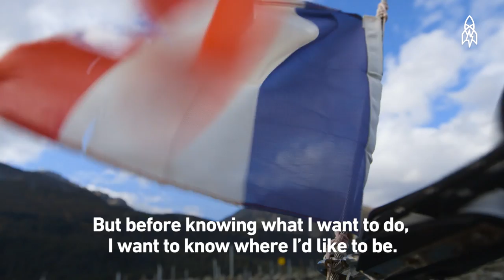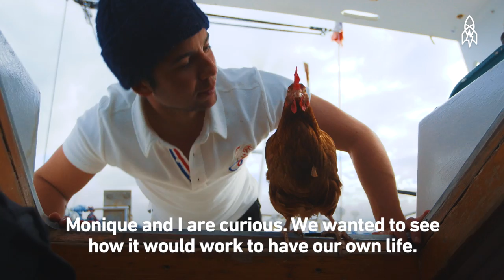Swimming With Sea Lions, Running With Dogs and Sailing Solo With a Chicken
This episode is about creatures great and small, and the humans dedicated to protecting them. We head to an island in Costa Rica home to over *700* stray dogs, fly to India to meet the Birdman of Chennai and set sail around the world with a 24-year-old and his pet chicken.